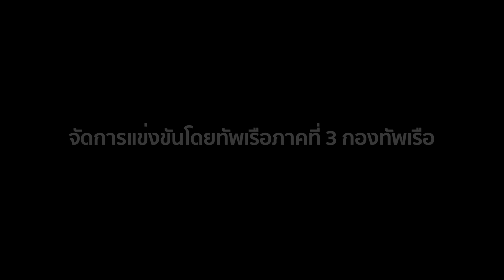ไตรกีฬานาวีเฉลิมพระเกียรติ สนามที่ 4 Navy Triathlon Phuket 2019 : PROMO 4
การจัดการแข่งขัน“ไตรกีฬานาวีเฉลิมพระเกียรติ จากผืนทะเลสู่ภูผา จากฟากฟ้าสู่มหานที เดอะซีรีย์” ตอน “ห้วงธาราสุดตาฟ้าแดนไกล ทหารเรือไทยพิทักษ์อันดามัน” ในครั้งนี้ กองทัพเรือจัดการแข่งขัน ไตรกีฬานาวีเฉลิมพระเกียรติฯ ขึ้นเป็นสนามที่ ๔ จากทั้งหมด ๕ สนาม ซึ่งจะมีขึ้นในวันที่ ๑๓ กรกฎาคมนี้ โดยในครั้งนี้ได้มอบหมายให้ทัพเรือภาคที่ ๓ หนึ่งในหน่วยงานสำคัญของกองทัพเรือ ณ จังหวัดภูเก็ตและจังหวัดพังงานี้ เป็นหน่วยงานจัดการแข่งขันในครั้งนี้ ซึ่งเป็นที่น่าดีใจว่าจังหวัดภูเก็ตและจังหวัดพังงาเป็นสองจังหวัดที่เชื่อมต่อ และมีความงดงามในเส้นทางการแข่งขันทั้งสองจังหวัด ประกอบกับกองทัพเรือ โดยทัพเรือภาคที่ ๓ ก็มีหน่วยงานในพื้นที่ของทั้งสองจังหวัด ถือได้ว่าเป็นการจัดการแข่งขันไตรกีฬา ที่ใช้พื้นที่การแข่งขันถึงสองจังหวัดที่น้อยที่จะมีมาก่อน ดูรายละเอียดเพิ่มเติมที่